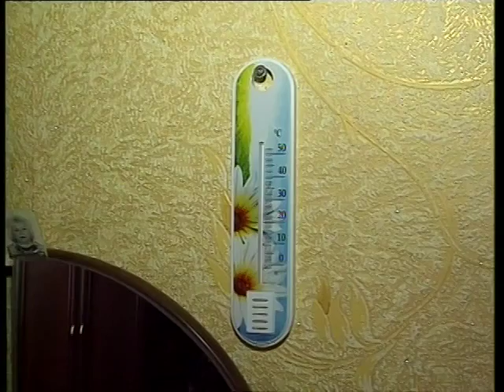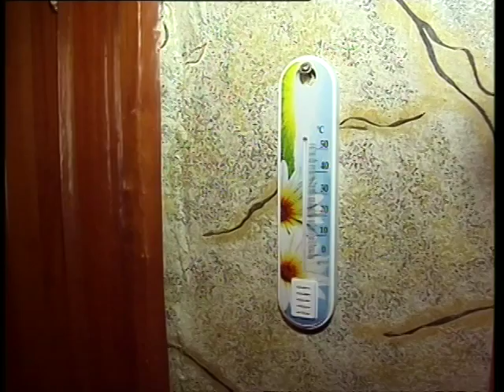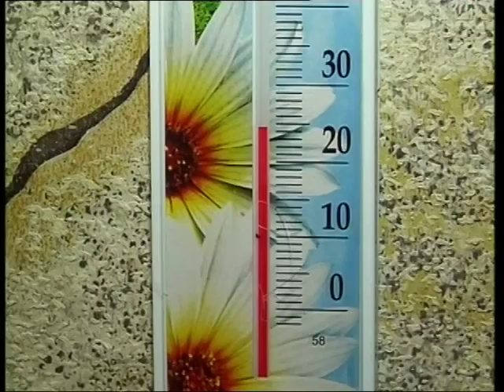Дежурный по городу 22 01 16